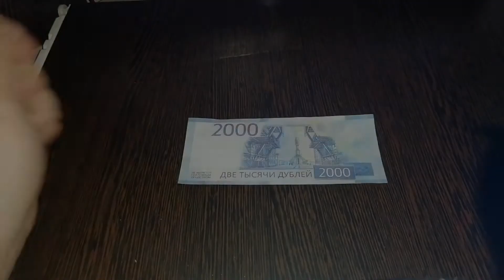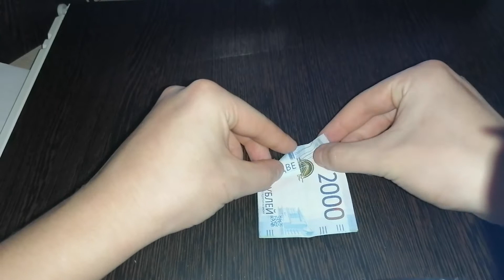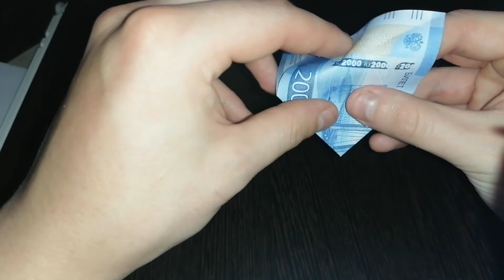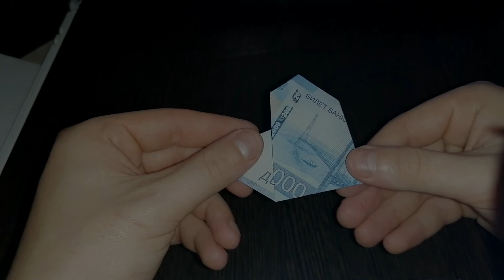Оригами из денег - сердце. Как сделать Подарок своими руками из бумаги поделки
Оригами из денег сердце из купюры. Манигами своими руками из бумаги поделки  (Moneygami HEART)
Вы на канале "Сделай сам"
Простое и красивое оригами сердце из денежно купюры своими руками. Вот так можно оригинально подарить деньги на день рожденье.